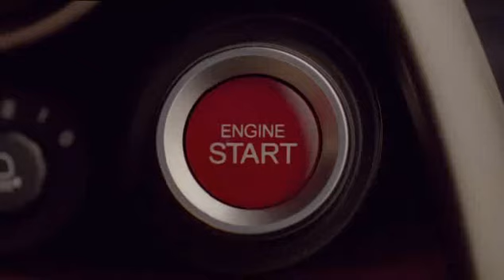Rugby union England vs Georgia at Dunedin, New Zealand part 1.